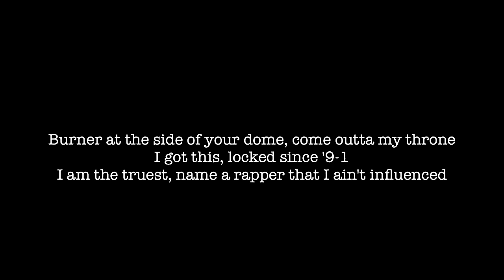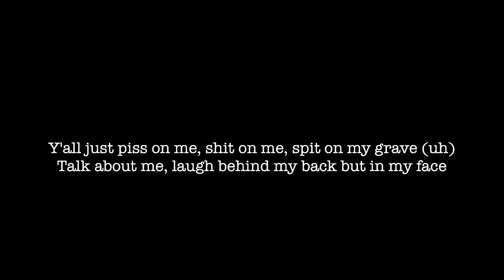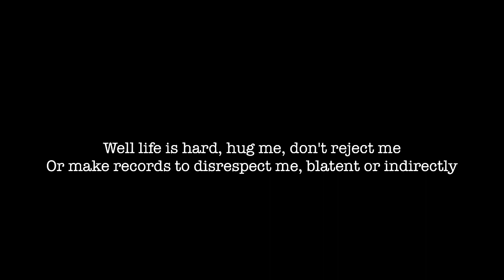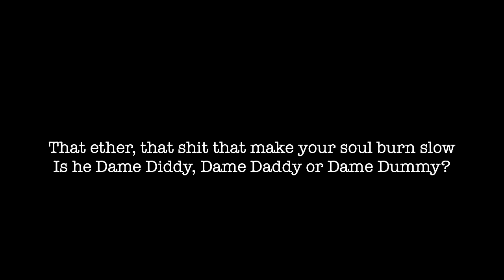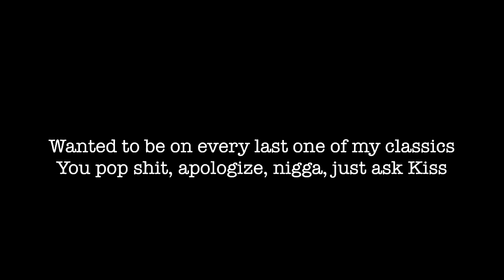Nas - Ether (Jay-Z Diss) LYRICS.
Jay-Z Diss.